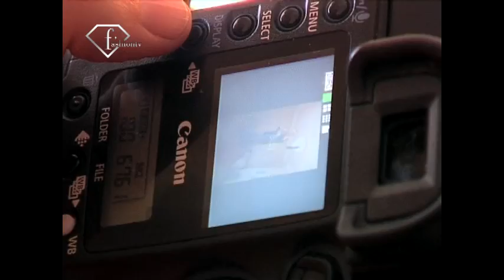fashiontv | FTV.com - The Making of Silvia Horvathova Calendar 2008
The Making of Silvia Horvathova Calendar 2008

Music Info:
 Performer: boddhi satva and abel tabu
 Title: moina ya mokili